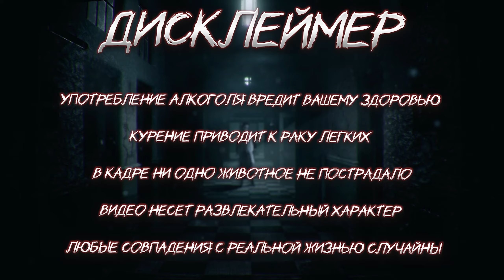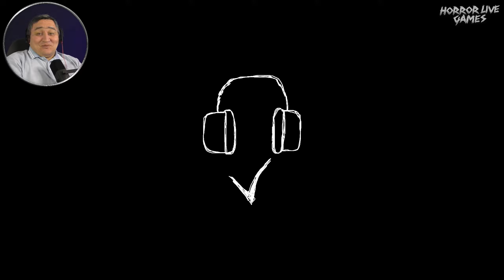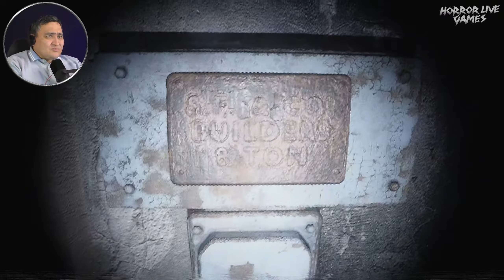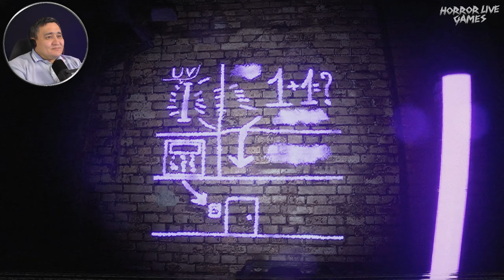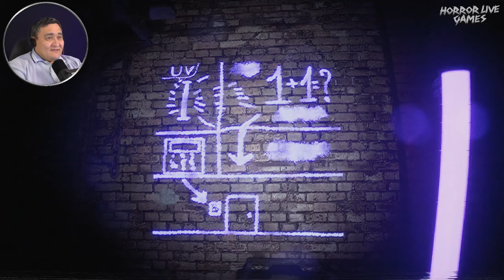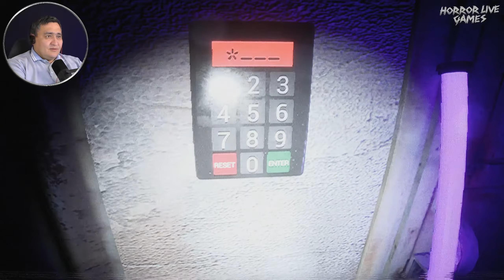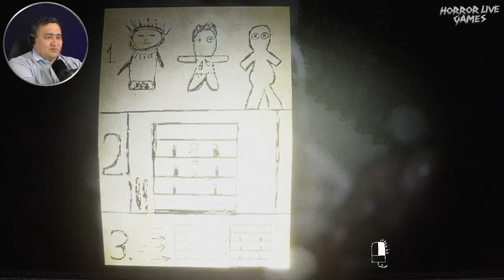ПРОКЛЯТАЯ ПЛЁНКА ► The Cursed Tape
Об игре
Кто-то подсунул вам под дверь таинственную видеокассету... Осмелитесь ли вы её посмотреть?!